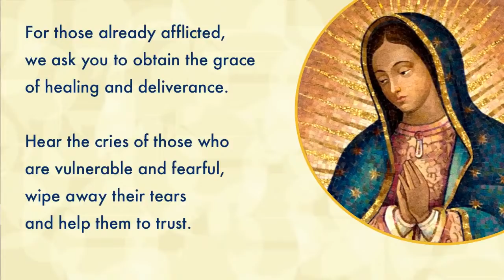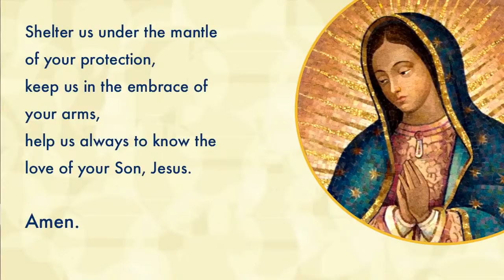Thursday of the Third Week of Easter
Jesus tells us in today's reading that no one comes to him unless the Father draws him. We answer his call with devotion to the Eucharist. Jesus is the bread of life.

Thank you for joining us today live from the Cathedral of Our Lady of the Angels in Downtown Los Angeles. We may be tuning in from locations far away, but we are together in prayer! If you wish to help us evangelize, please